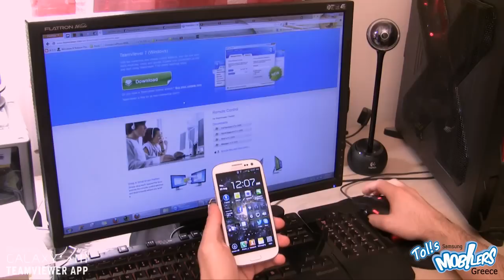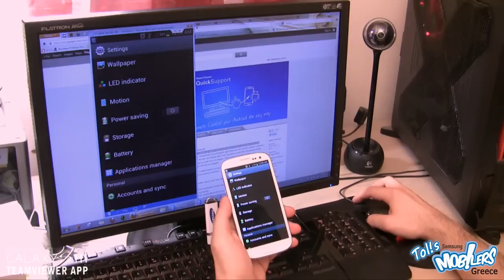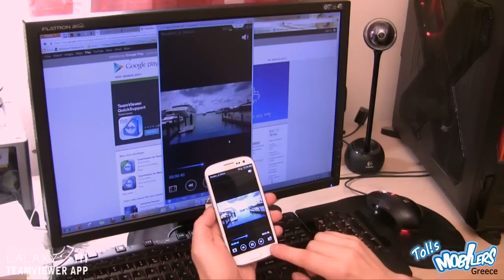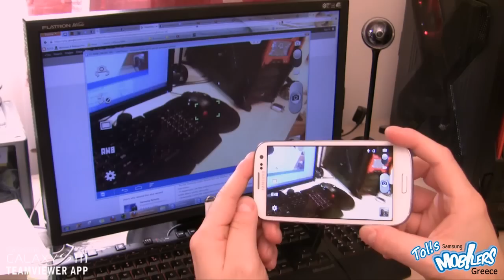Galaxy S3 - TeamViewer QuickSupport app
Remotely control your Samsung mobile device from your PC with the free TeamViewer QuickSupport app! In this video I also test video playback and camera view through a TeamViewer connection! Very good results, you can use this app in many situations!
(UPDATE: now it works for more brands)
UPDATE: For Samsung devices now you have to install this add
This video was made by Samsung Mobiler Tolis from Greece!